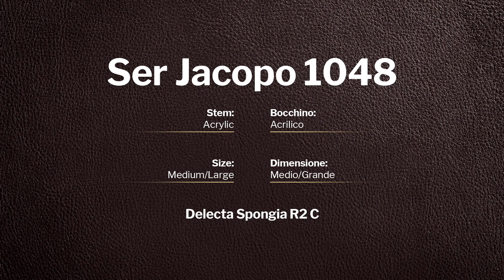Ser Jacopo Delecta Spongia R2 C - pipe 1048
Ser Jacopo Delecta Spongia R2 C